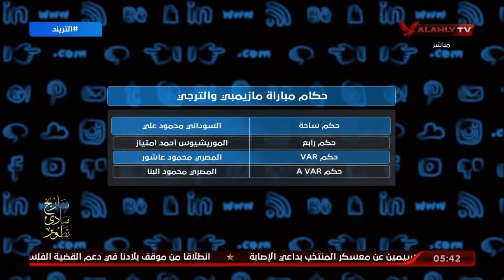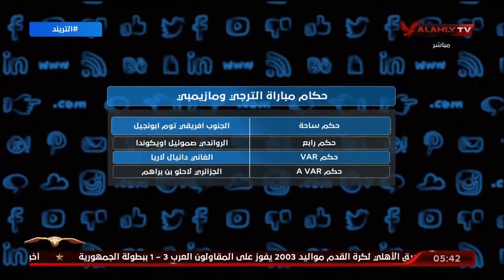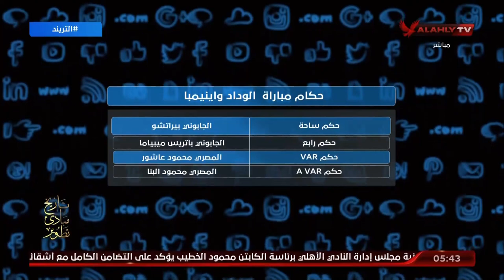محمد سعيد يكشف عن مفاجأت في تعينات حكام مباريات الدور ربع النهائي لكل لقاءات السوبرليج